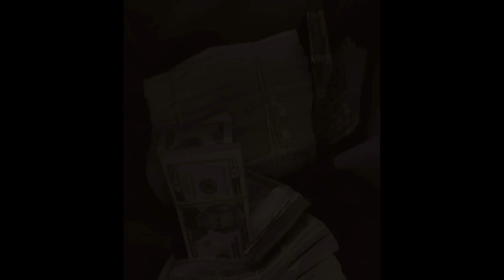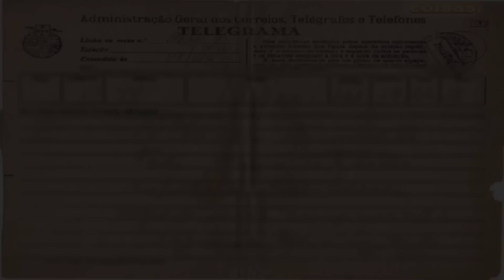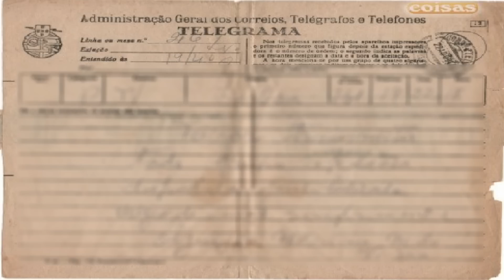CANGACEIRO VIRGÍNIO FORTUNATO IMPÕE O TERROR NA PARAÍBA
Virgulino Ferreira da Silva, Lampião, o Rei do Cangaço, envia seu cunhado, o Cangaceiro Virgínio Fortunato, de alcunha Moderno e seu bando ao Estado do Pernambuco, a fim de arrecadar dinheiro que havia pedido a vários fazendeiros e comerciantes, na sua última passagem por aquelas bandas. O terrível cangaceiro, um dos cabras mais perversos do cangaço nordestino, vai praticando diversos crimes pelo caminho, e ao adentrar ao Estado da Paraíba, comete as maiores atrocidades que se tem notícia na história do cangaço Lampiônico.

Fonte: Lampião a Raposa Das Caatingas – José Bezerra Lima Irmão

Temas relacionados: Sertão Nordestino, Lampião e Maria Bonita, Grota do Angico, Contos do cangaço no sertão, cangaço Lampiônico, Cangaceiros de Lampião, cabras de Lampião, História Nordestina, Literatura do Sertão Brasileiro, Crime de castração, história do eunuco, lampião a raposa das caatingas, o governador do sertão, lampião mata inocente, crimes de Lampião, lampião herói ou bandido, Volantes Policiais no cangaço, volante policial Nazarenos, Volante Zé Rufino, Volante Mané Neto, Padre Cícero, Rota do cangaço, cangaceiro Corisco, cangaceiro Moreno, Cangaceiro Zé Baiano, cangaceiro Gato, histórias e contos, filmes completos, canais de cangaço, A morte do cangaceiro Corisco.